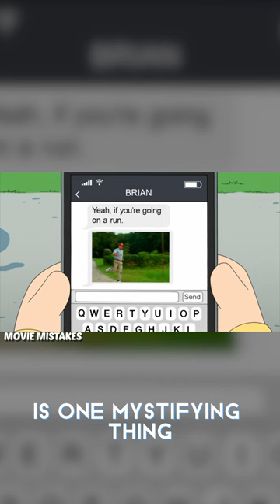Family Guy - A Wife Changing Experience Review (21-2)